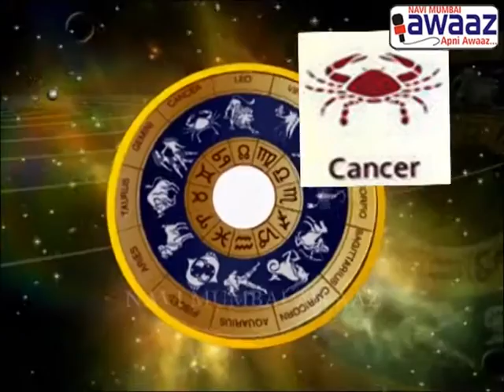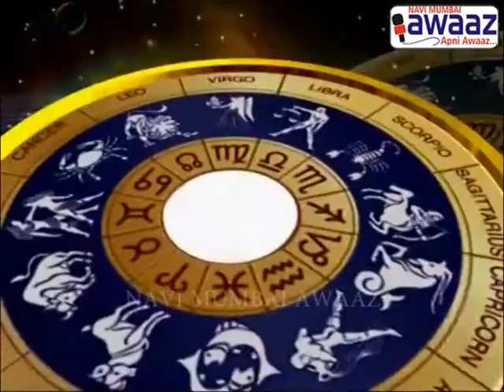Navi Mumbai Awaaz - Tarot Time With Sai Anjali 6 November 2016.